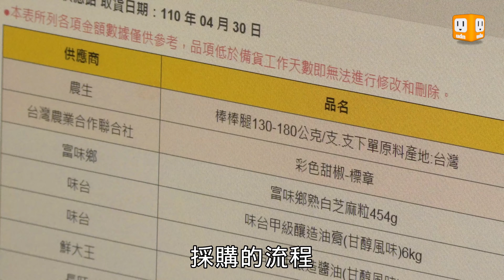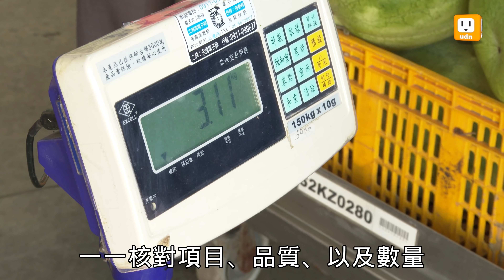《軍情站》沒了大蔥配大蒜 國軍基層現在吃這樣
國軍部隊依照軍種與勤務不同，餐費也略有差異，但在近年由於推行全募兵制，過去常被嫌少的餐費也有所提升。伙房的餐廚雖然曾因人力不足而委外，但效果不彰，近期在人力招募與訓練制度的改進下，伙房食勤與負責食材採購的伙委，人力素質也大為提升。在伙房、伙委的有心經營下，過去常成為退伍閒談的「大蔥配大蒜」，已被色香味俱全的菜餚取代。